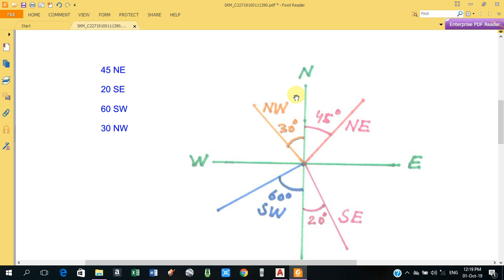Basics of survey calculations, fore bearing and back bearing, bearing directions and quadrants signs